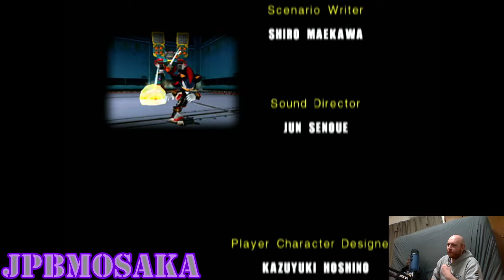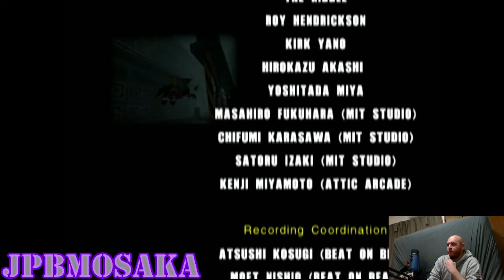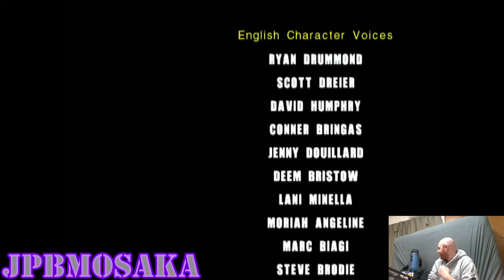Sonic Adventure 2 (Dark) 8: Humans vs Angels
Clip from Sonic Adventure 2 Dark